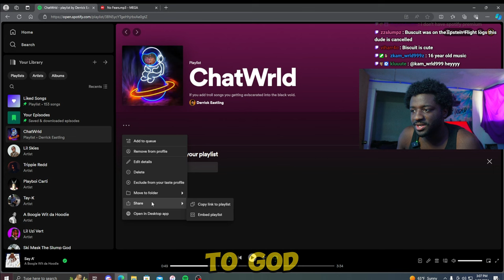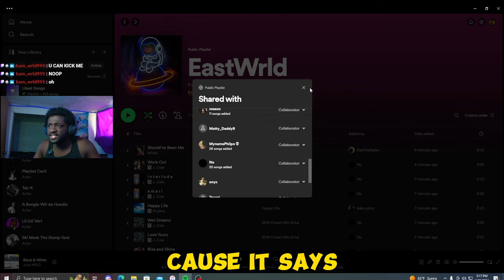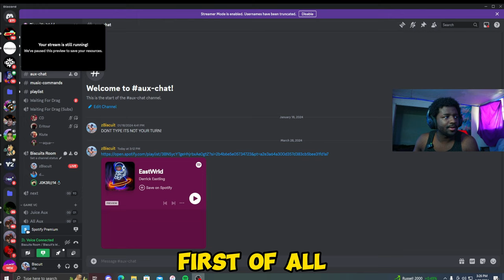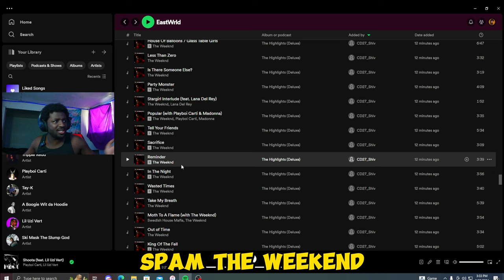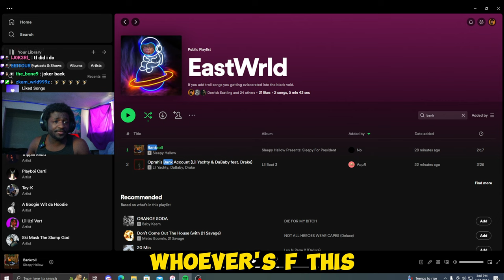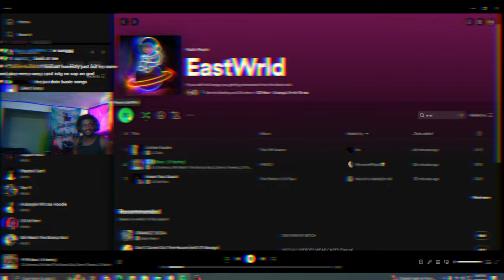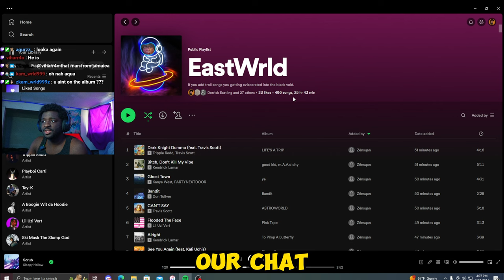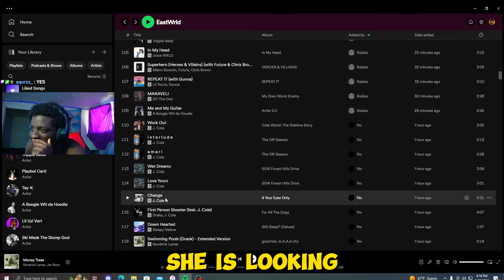I Asked Juice wrld fans to make a Unreleased Spotify playlist but they did this instead...